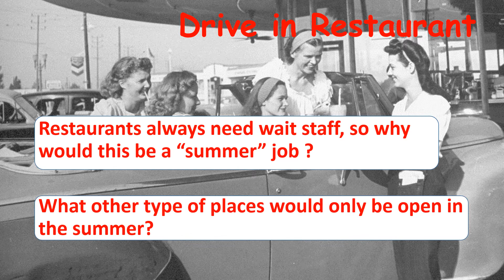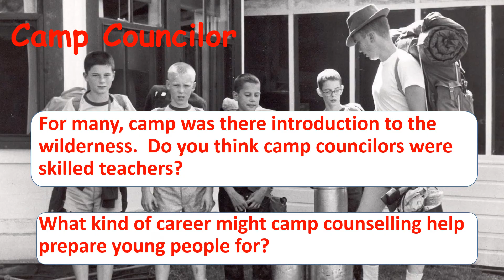Remembering Summer Jobs